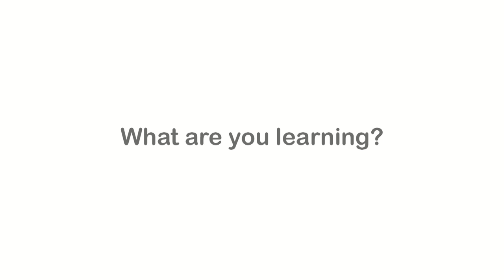College of Architecture, Planning and Landscape Architecture | 100% Engagement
The University of Arizona's College of Architecture, Planning and Landscape Architecture is committed to our 100% Engagement Initiatives. In this video, you'll see how our students take their education to the next level.